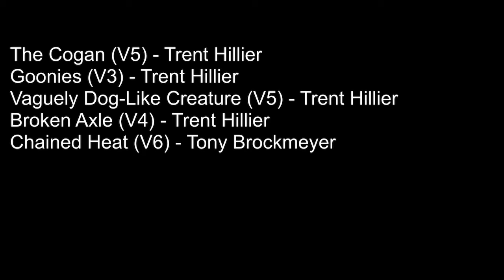Arkansas River Valley Bouldering - The Moderates (Pt. 1)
Tony Brockmeyer and Trent Hillier take on some spectacular moderate problems in the Arkansas River Valley near their home in Buena Vista, Colorado.

“Girls @“ Joey Purp feat. Chance The Rapper

“Elastic” Joey Purp

Featuring:

Trent Hillier (The Cogan (V5), Goonies (V3), Vaguely Dog-Like Creature (V5), Broken Axle (V4))

Tony Brockmeyer (Chained Heat (V6))